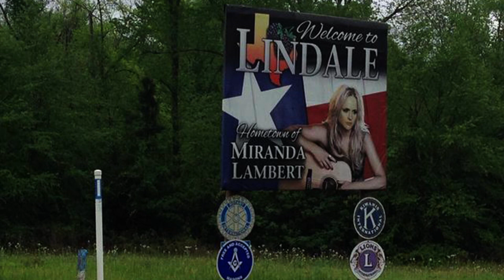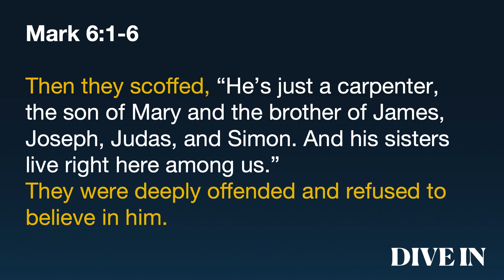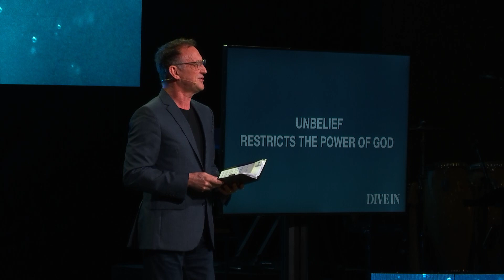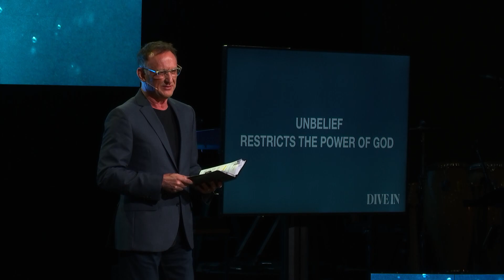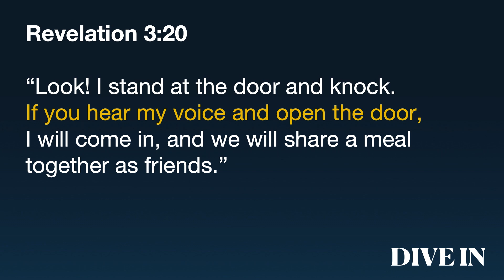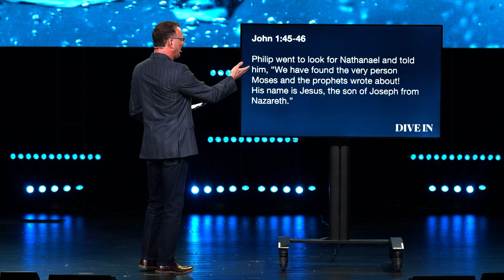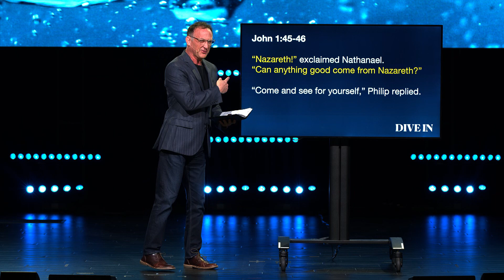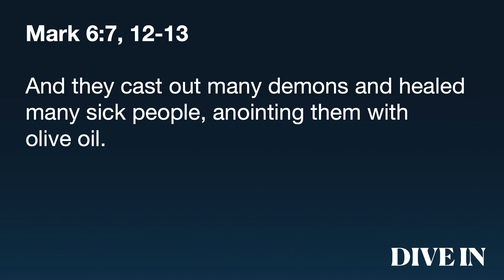Flow Like A River // Randy Phillips